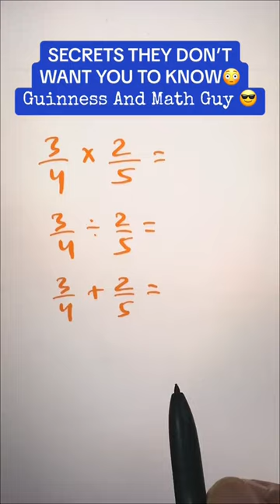Fractions In Less Than 1 Minute